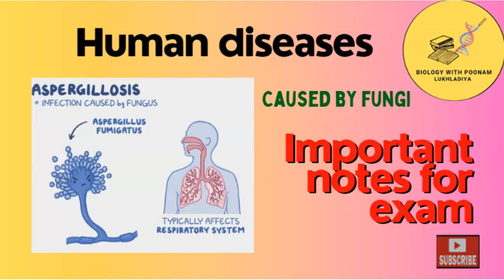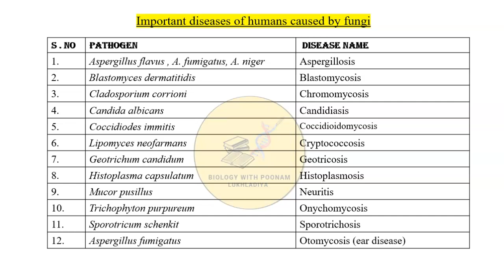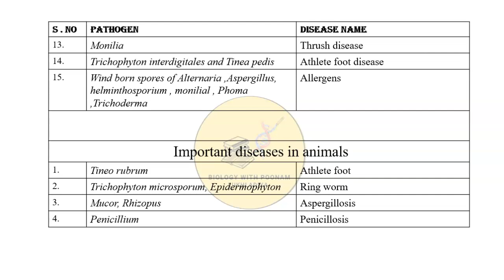Human diseases# Fungi# BPL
All human diseases caused by fungi in syllabus are here to learn.